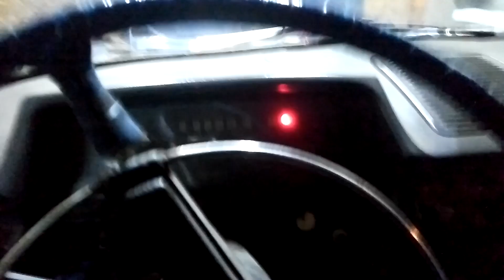"ГТ" Вырыжение "попало на кулачек", пламя с коллектора, малость о Москвиче...